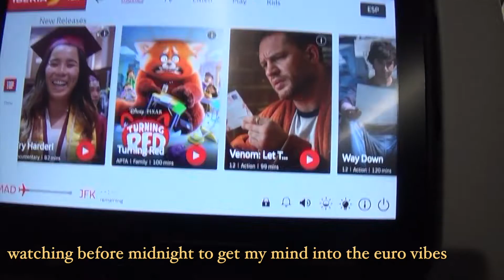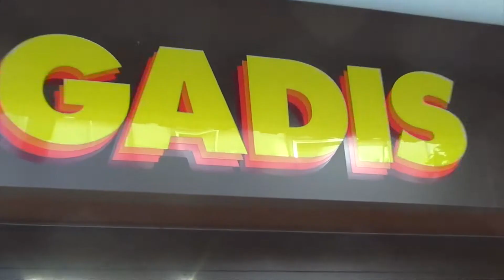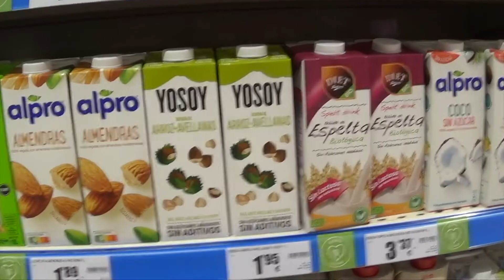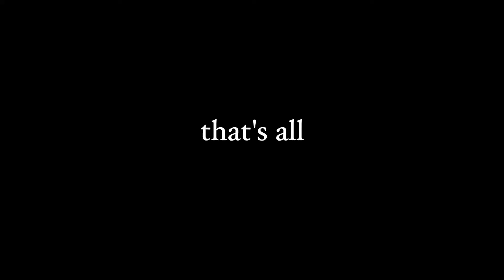first day american studies abroad in europe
ironic how I use Cornelia street as I move out of nyc lol
The only people I’m seeing all over Santiago are my girlys though; excited for them to make their hard launch on the channel soon :)
This was my first day of living in Spain. As an American lots of things shocked me, and I’ll get more into that as I keep posting about my travels. This day was a little lonely but not in a sad way; it was more like a release of settling in and just wanting my body to get used to the new air, food, water, and time zone. By dinner the next day everything changed. So much is happening while I’ve been living here and I’m sad to know it’s fleeting, but that’s what makes it worthwhile. How funny.